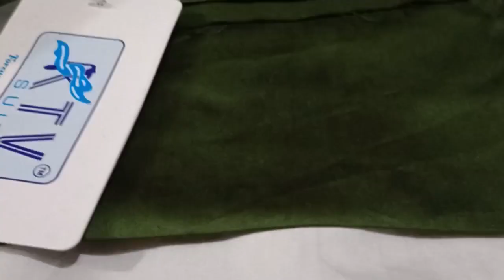😍 आज आपके लिए सिम्पल सोबर ब्रांडेड वैरायटी 🌹🌹 order number 9350488070 📞📞fashion